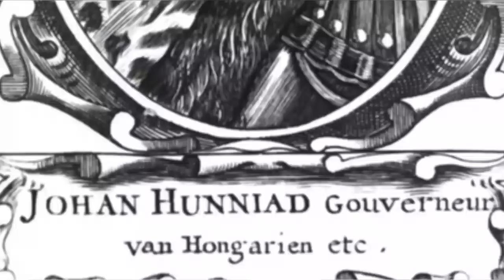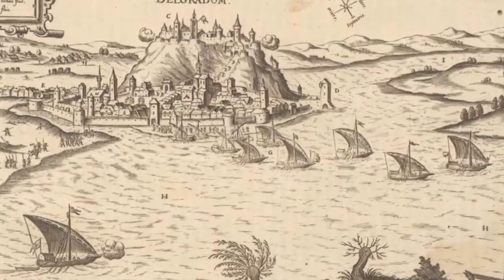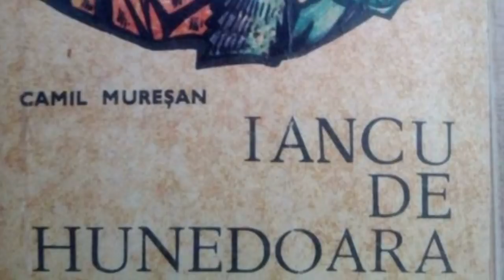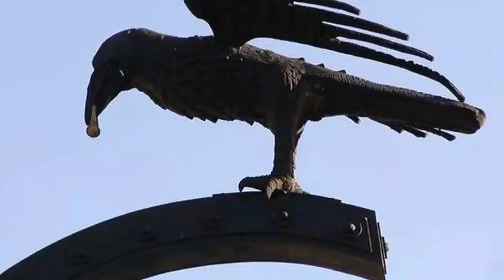Iancu de Hunedoara, Curiozitati pe Care Trebuie sa le Stii